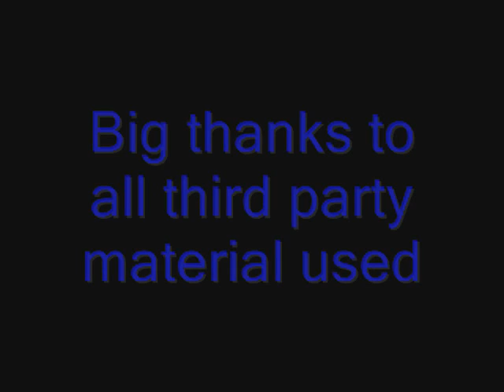Britains Got Talent booty mixup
The Full Version of the famous Booty Dancing! shake it .shake it. shake it. shake that BOOTY!